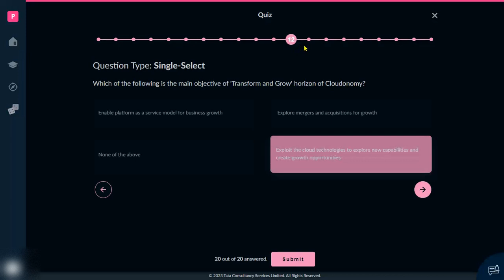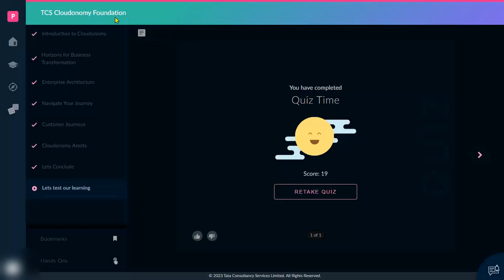TCS Cloudonomy Foundation Assessment (0.1 Credits) || Fresco Play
it is important to update your digital profile 2.0 and digital resume and ADC profile that is self-declaring competencies, if you are unallocated, or already in a project then consider the below videos it is very important too.

List of courses without hands-on (Credits)
HTML5 Semantic Elements (0.25)
UI Design (0.25)
Color Theory (0.2)
Design Thinking Methodologies (0.15)
Elements of User Experience (0.2)
Docker - Magneta (0.6)
User Research Methods (0.2)
AWS Essentials (0.25)
Azure Essentials (0.25)
API Gateways (0.2)
Service Discovery (0.2)
Microservices Architecture (0.2)
APIGEE - API Services (0.25)
Digital Marketing Primer (0.15)
MFDM™ AI - The Renaissance (0.25)
Machine Learning - Exploring the Model (0.25)
NoSQL - Database Revolution (0.25)
Clustering - The Data Ensemble (0.2)
Continuous Integration (0.2)
Data Mining Methods Basics (0.2)
Digital Primer (0.15)
Digital for Industries (0.15)
Blockchain - Potentes Nexus (0.2)
Caching Techniques (0.2)
DevOps Culture (0.2)
Styling with CSS3 (0.25)
JSON (0.25)
Wireframing (0.2)
Mobile Primer (0.15)
APIGEE - Developer Services (0.25)
APIGEE - Analytics Services (0.25)
Continuous Deployment (0.2)
Leading and Managing Teams in a Digital World (0.15)
Intuitive Visualization Basics (0.2)
Cloud Computing (0.2)
Internet of Things Prime (0.2)
Infrastructure as Code (0.2)
Data Visualization Aurora (0.2)
Bootstrap Framework (0.5)
Service Deployment Concepts (0.2)
Cassandra Brass Tacks (0.5)
Machine Learning Axioms (0.2)
Realm of Logo Design (0.2)
Understanding Design Thinking (0.2)
Implementing Design Thinking (0.2)
Purview of Icon Design (0.2)
An Enlightenment to Machine Learning (0.2)
Web Services Security (0.2)
SSA Audits (0.2)
SAP S/4HANA : Business Process and SAP Portfolio Overview  (0.1)
Deep Learning - Chorale Prelude (0.25)
Novice Guide to Visual Design (0.2)
Mobile App Security (0.2 Credits)
Linear Algebra assessment (0.2)
Data Mining Nostos assessment (0.2)
Endpoint Security (0.2)
Database Security assessment (0.2)
Security Incident Management and Forensics assessment (0.1)
Hadoop Security assessment (0.25)
TCS Cloudonomy Foundation Assessment (0.1)
Web Content Management System (0.15)